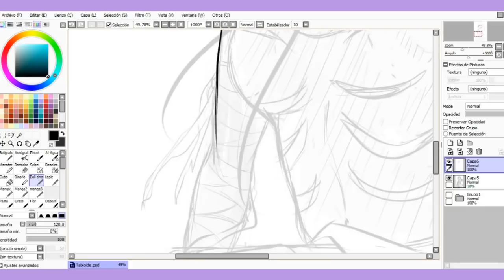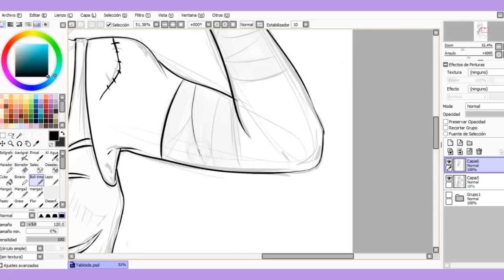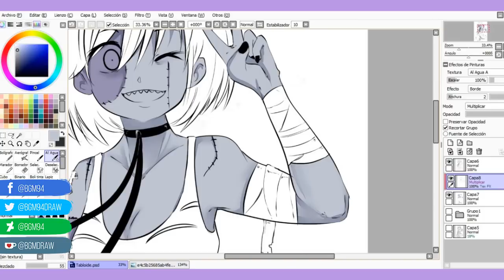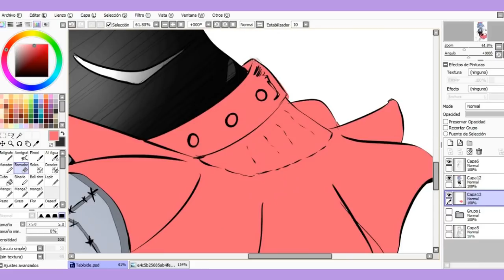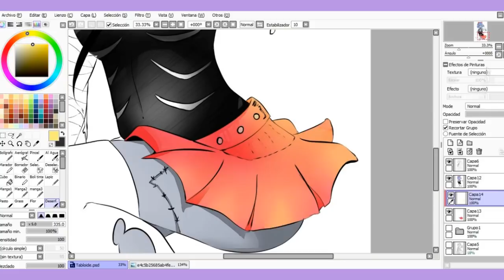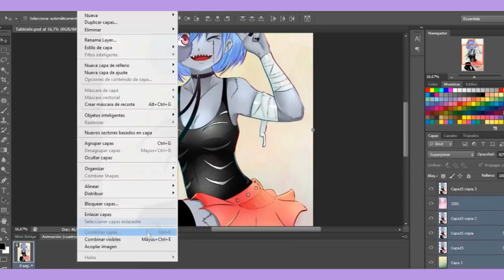Zombirella | Virtual Hero 【SpeedPaint】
Puedes ver el dibujo de Zombirella en este enlace :D!

👉Nuevo Instagram!

Recuerda apoyar con tu like y compartirlo con tus amigos! :D

Si tienes mas sugerencias para proximos tutoriales, dibujos o lo que sea! no dudes en ponerlo aca abajo en los comentarios!